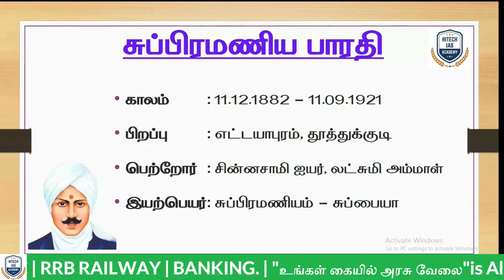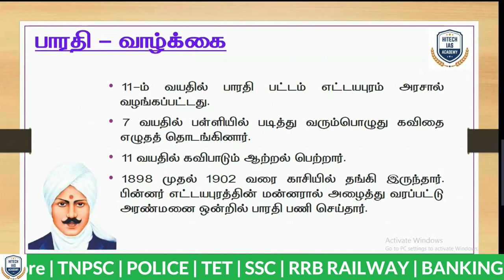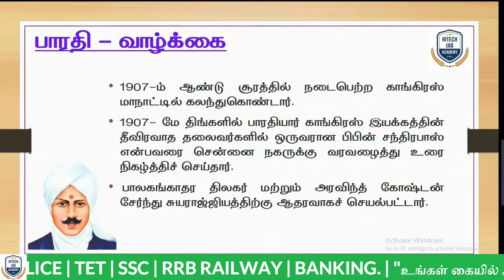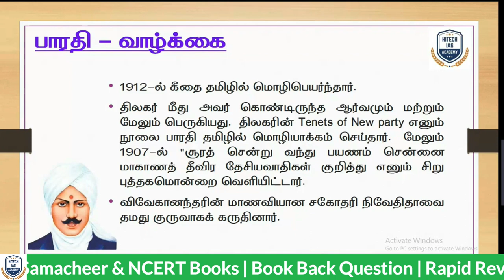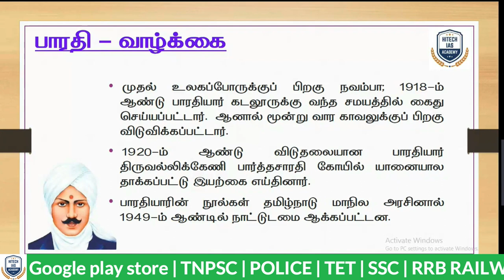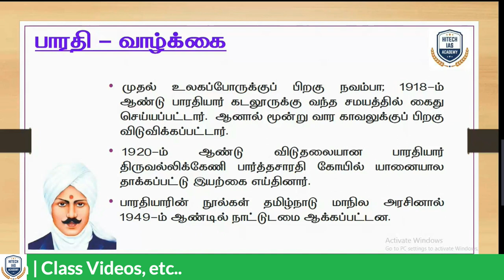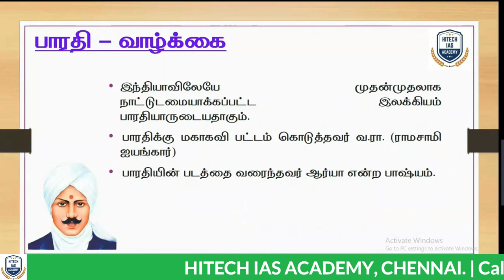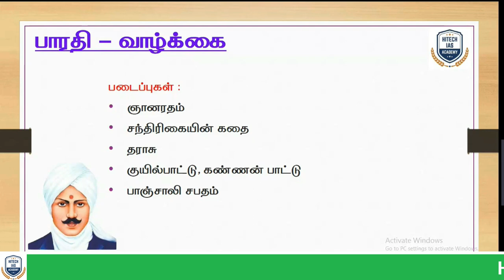பாரதியார் | A TO Z வாழ்க்கை வரலாறு | HITECH IAS ACADEMY | TNPSC | INM | NOTIONAL LEADERS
🔥 Courses Offered

👉 TNPSC & SUB - INSPECTOR Admission Going On... Limited Seats Only...

🔥 Regards
Hitech IAS Academy